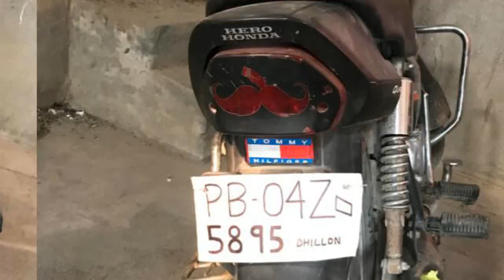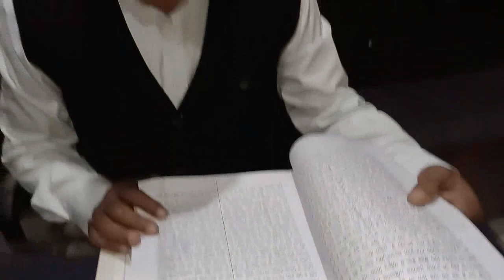ਡੇਰਾ ਪ੍ਰੇਮੀ ਨੂੰ ਕਤਲ ਕਰਨ ਵਾਲੇ 6 ਸ਼ੂਟਰਾਂ ਵਿੱਚ ਇੱਕ 14 ਸਾਲਾਂ ਦਾ ਸਕੂਲ ਪੜ੍ਹਦਾ ਜਵਾਕ ਵੀ ਸ਼ਾਮਲ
ਡੇਰਾ ਪ੍ਰੇਮੀ ਨੂੰ /ਕ/ਤ/ਲ ਕਰਨ ਵਾਲੇ 6 /ਸ਼ੂ/ਟ/ਰਾਂ ਵਿੱਚ ਇੱਕ 14 ਸਾਲਾਂ ਦਾ ਸਕੂਲ ਪੜ੍ਹਦਾ ਜਵਾਕ ਵੀ ਸ਼ਾਮਲ